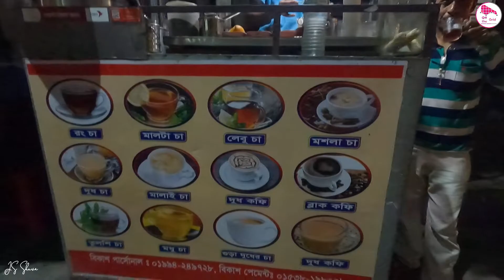Ary Tea-Freak Out There? Babu Malai Ca | Khulna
Babu Malai Ca, Iqbal Nagar,  Moylapota, Khulna || Street Food Hunting || Don't miss it!

One of the best Malai Ca's i have ever tasted in Khulna. Hopefully, you would like this video & go to taste that amazing Cai!

Place: Iqbal Nagar, Moylapota, Khulna (Beside Hotel The Grand Placid)

📌 Hello, GridArmies why haven't you join my Facebook Group yet! Follow the below link, join ASAP & proud to be a gridarmy! 👇

🔰Keep in mind:

★★★কোথাও ঘুরতে গেলে অবশ্যই অবশ্যই খেয়াল রাখবেন আপনার দ্বারা যাতে কোন এলাকার পরিবেশ দূষিত না হয়। আপনার চারপাশ পরিষ্কার পরিচ্ছন্ন রাখুন। যত্রতত্র ময়লা আবর্জনা, পলিথিন, চিপস, বিস্কুট, চকলেটের প্যাকেট ফেলবেন না। দেশটাকে নিজের আঙিনা বলে ভাবতে শিখুন। নিজে সচেতন হোন, অন্যকে সচেতন করুন! ধন্যবাদ। আপনাদের যাত্রা শুভ হোক।

🩸 নিজে রক্ত দিন এবং অন্যদেরকে রক্ত দিতে উৎসাহিত করুন।

📌দেশবদলের সূচনা হোক আপনার হাত ধরেই! চলুন না দেশটাকে বদলে দিই!

Brand new video on every week!